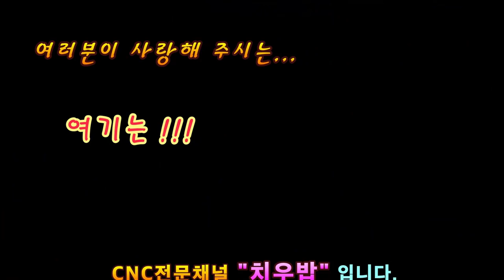더이상 널링외주 안보냅니다. [쌩초보를 위한 CNC터닝/턴밀]